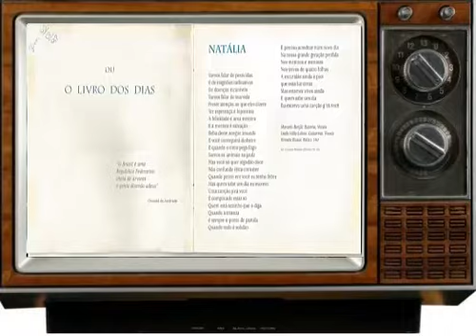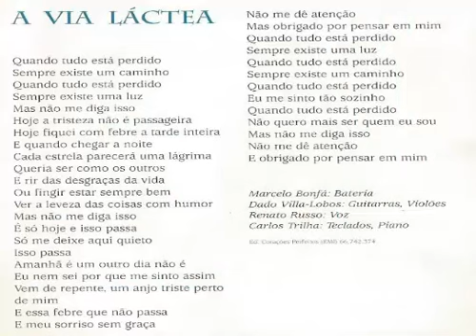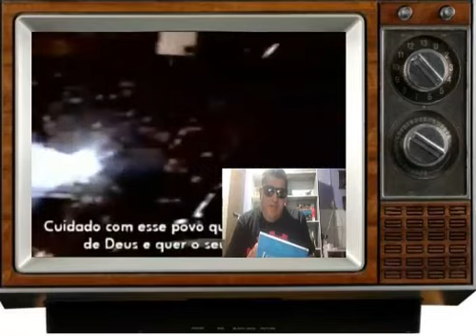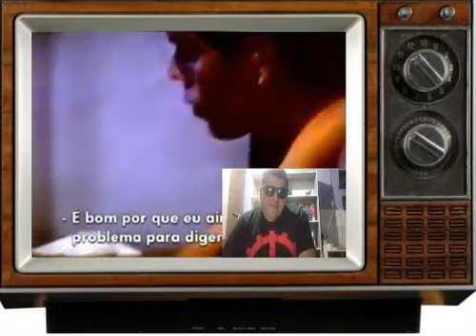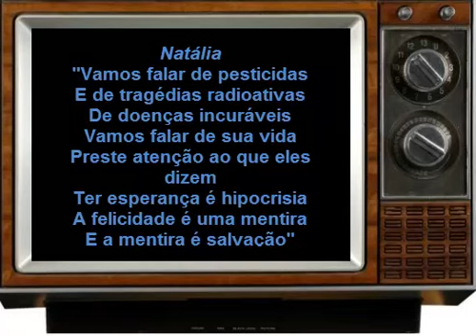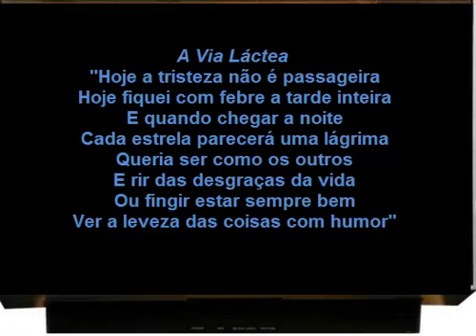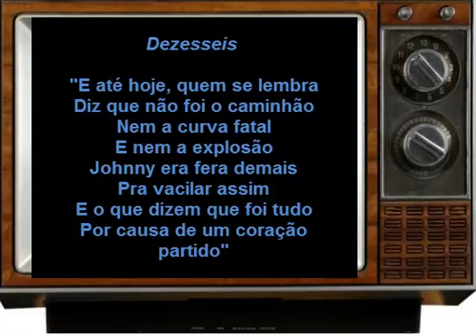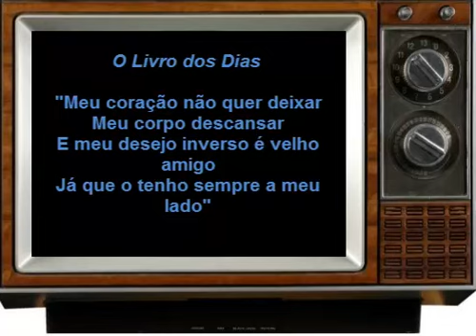Legião Urbana - A Tempestade ou Livro dos Dias 25 anos.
Novo quandro do canal, onde tento contar um pouco da história de um importante disco. Para começar, A Tempestade ou Livro dos Dias da Legião Urbana, lançado em 1996.